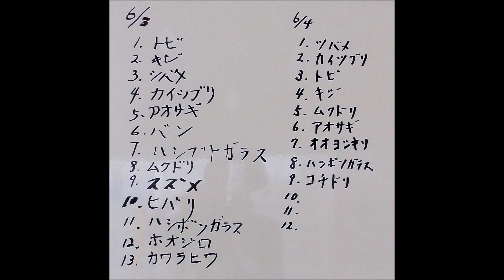230604野鳥カイツブリ海王バードパーク閑寂2 25